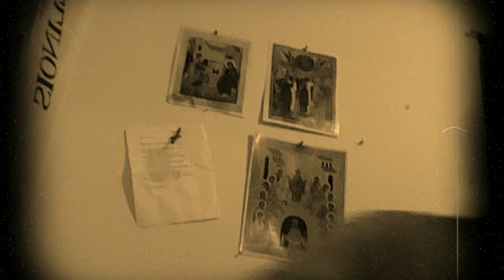RE BigLundi and Billzybobb From Yusef Al-Tahir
To Biglundi and all those who are sick of fundamentalist proselytizing Atheists or Christians